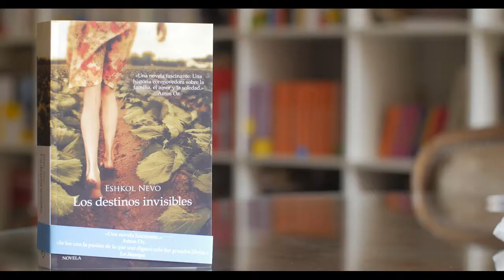"Los destinos invisibles" de Eshkol Nevo